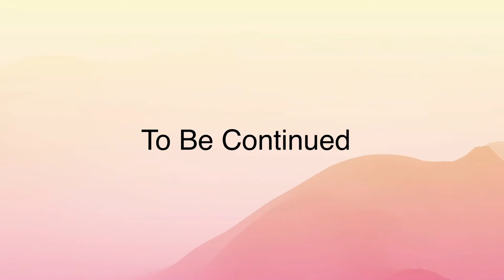Doctor Who On Roblox Season 1 Episode 2: Steven And Joseph Meets EastEnders On Roblox